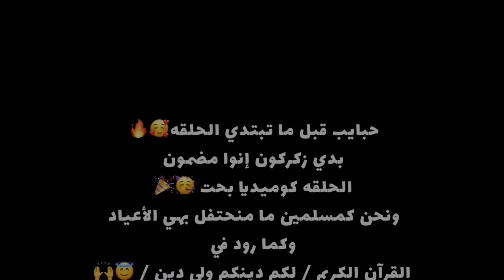ليلة راس السنه 🌲🎁 🎉 إستقبلنا بابا نويل 🥳🎊وأكل قتله 😂💔 obada kauoge